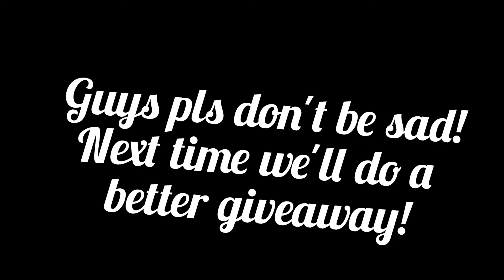announcing the giveaway winner! (GYMER1234) reupload